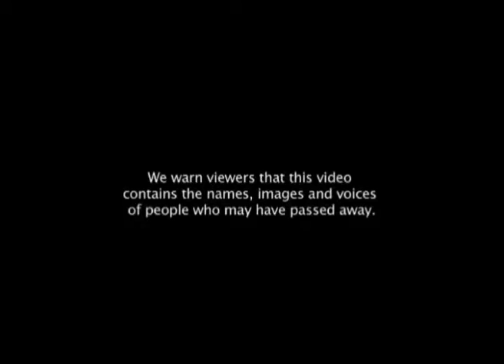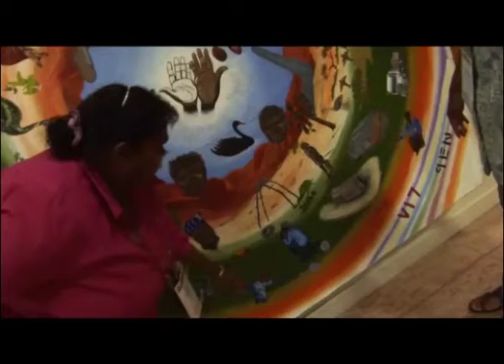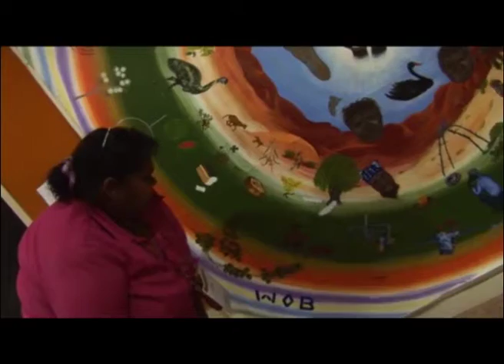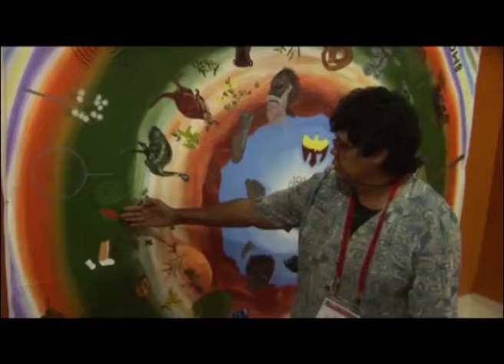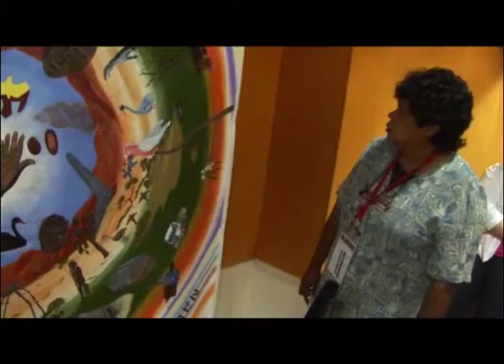CP4 Birdsville Project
This film describes the story of the Birdsville Painting, which came out of the Sustainable Desert Settlements project of the Desert Knowledge CRC. The painting was a way to get people to come together and tell the story of what makes their settlement strong.